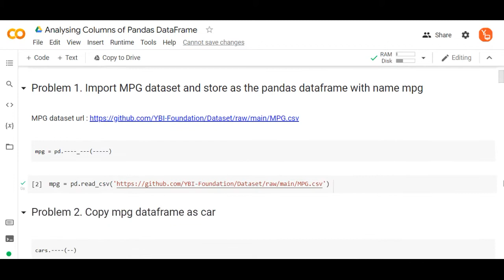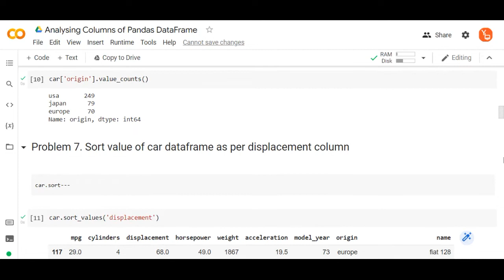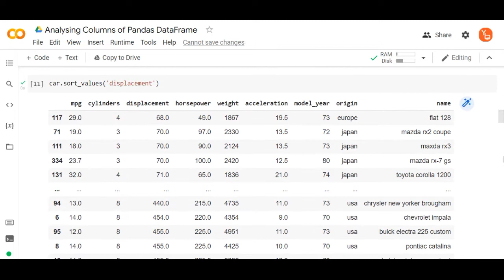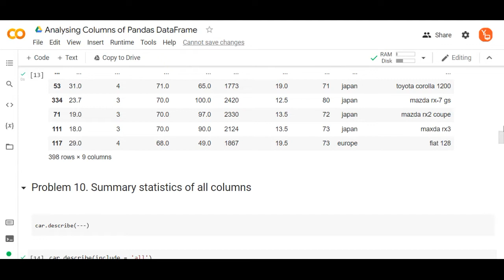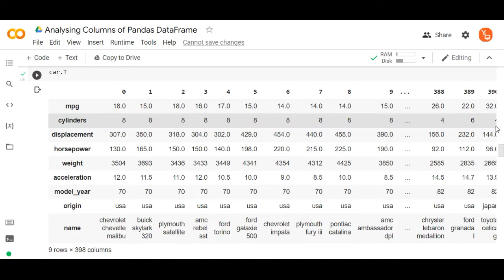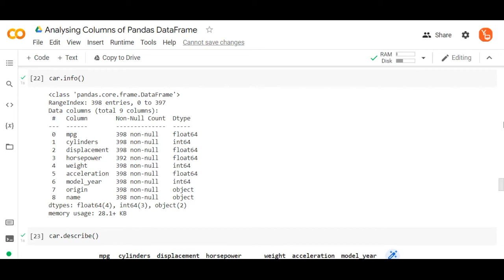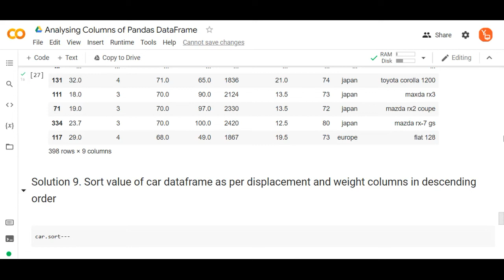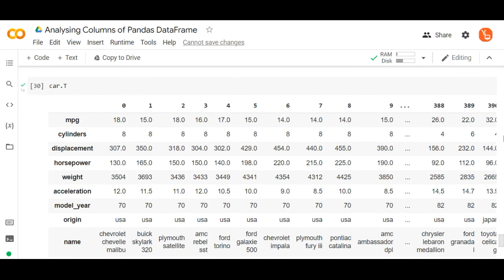Analysing Columns of Pandas DataFrame | Solved Exercise | Short Tutorial | Python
PLAY PAUSE PRACTICE this video and in case of doubt ask our faculty by joining our Live Online Daily Doubt Sessions

For Query Call : (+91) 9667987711